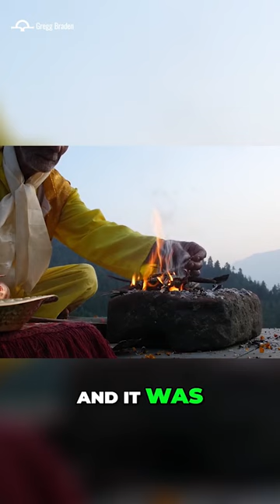"Nunca has visto nuestras oraciones, porque las oraciones no se ven". ☄